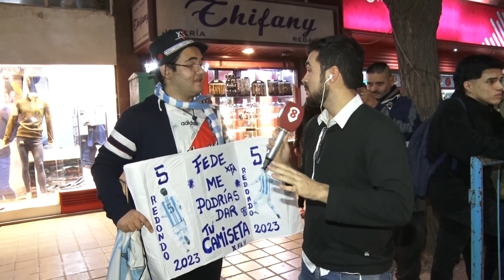UN FANÁTICO SE LLEVÓ EL RECUERDO DE LA SELECCIÓN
EL HINCHA FANÁTICO DE LA SELECCIÓN AL QUE LE FIRMÓ LA CAMISETA ALEJO VELIZ VATICINO UN RESULTADO

AFIRMA HABER ACERTADO CON EL 5-0 A NUEVA ZELANDA Y ASEGURA QUE MAÑANA VAN A SALIR 2-1 CON RESULTADO FAVORABLE PARA LA SELECCIÓN

IGNACIO TERRANOVA - HINCHA